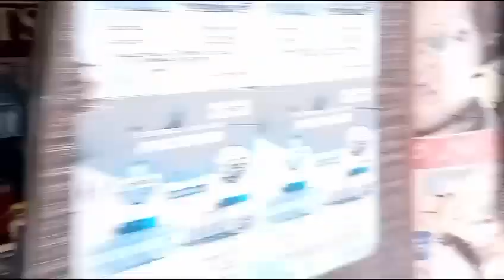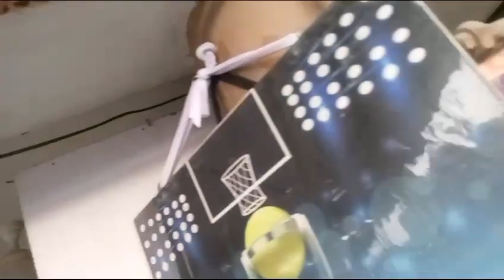Karim Abad under pass ajh ki update#chinari vlog# viral#karachi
Karim Abad under pass new update khodai 50/camplet per dokander pershan karobar khatam sellmano ki nokari khatam keraye ki dokan khali kr li # Karim abad# under pass# new update# 2023#2024#chinari # karachi # vlog# chinari vlog# ducky Bhai vlog#maz safder vlog# like# subscrib# you tube#